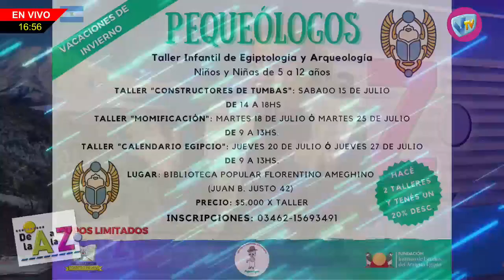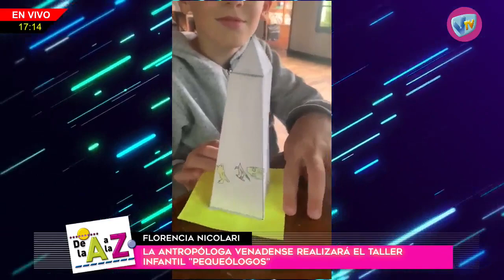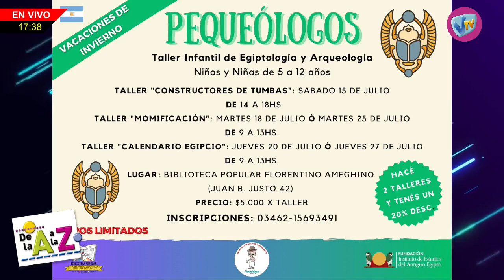DE LA "A" A LA "Z" - Florencia Nicolari (Antropóloga) - 10 de Julio de 2023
Florencia Nicolari - Antropóloga - realizará el taller infantil "pequeólogos".